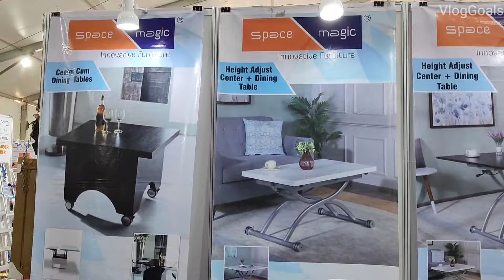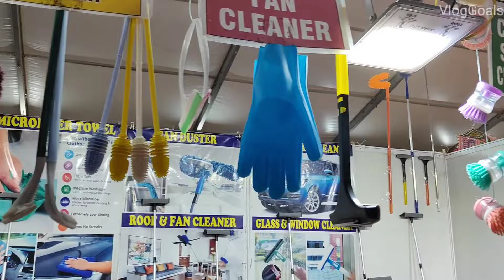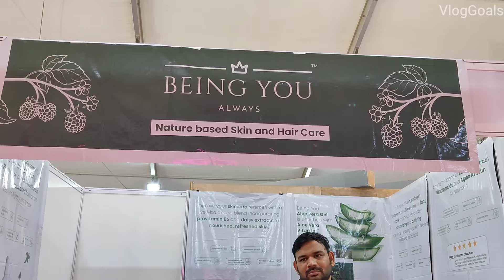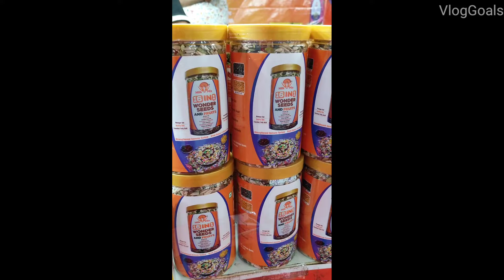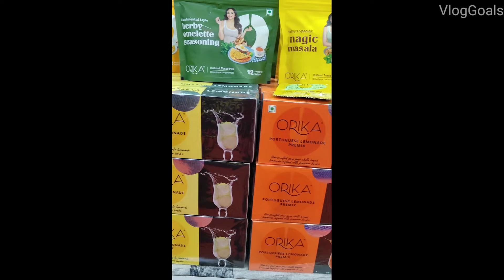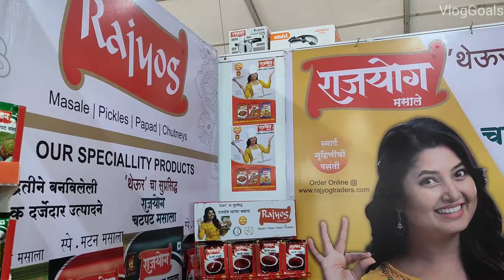Biggest International Shopping Exhibition | PITF | Pune International Trade Fair | VlogGoals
Recently we visited Biggest International Shopping Exhibition in Pune. PITF - Pune International Trade Fair.  Kindly share this vlog with your family and friends.

PITF Expo Location : Agriculture College Ground, Pune
Entry Fees : Rs 50
PITF dates : 16th to 21st April 2024
PITF Expo Timings : 11 am to 9pm

👉 Tripod we use 👉🏻

biggest international shopping exhibition
pitf
pune international trade fair
pitf exhibition
pitf expo
pune expo
pune shopping expo
pune shopping exhibition
times exhibition
times expo
times exhibition pune
times expo pune
utsav expo pune
defence expo pune timings
pune art expo
defence expo pune
msme defence expo pune
pune auto expo
utsav expo pune 2024
defence expo pune tickets
defence expo pune address
defence expo pune location